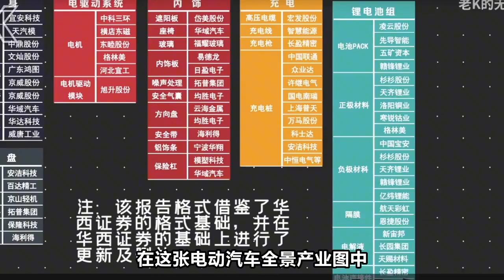国产电动汽车到底什么水平？